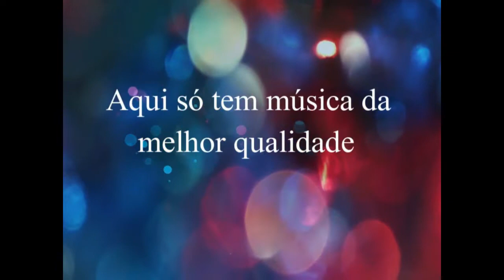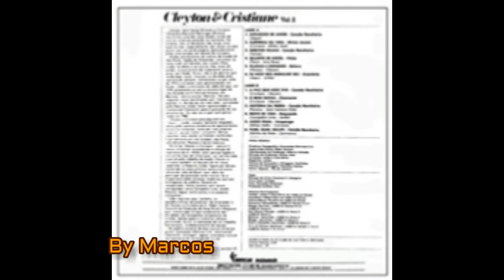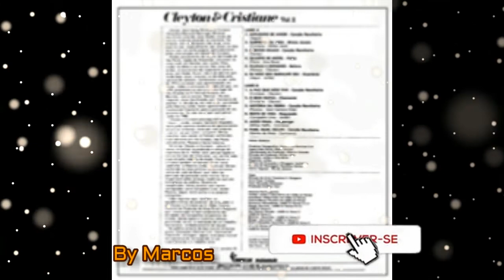Cleyton e Cristiane - Explosão de Amor - Ano de 1981